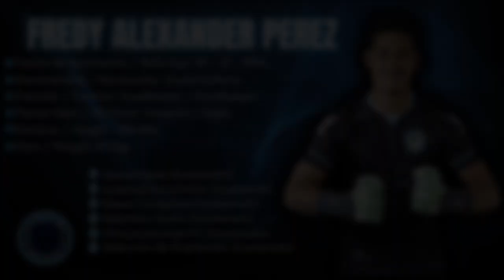Fredy Perez #1 // Arquero - Goalkeeper // Comunicaciones FC 2023